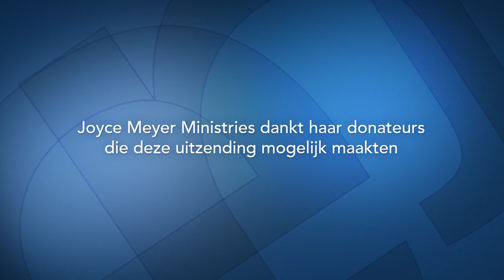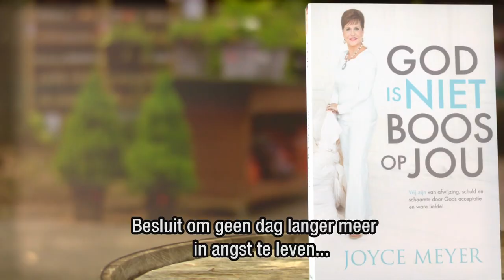Focus op de positieve dingen in het leven – Joyce Meyer – Met Jezus in je dagelijks leven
Wanneer we willen kunnen we allemaal iets vinden waarover we ons kunnen opwinden. God, echter, wil graag dat we ons focussen op wat goed gaat. Begin vandaag om jouw succes te vieren!